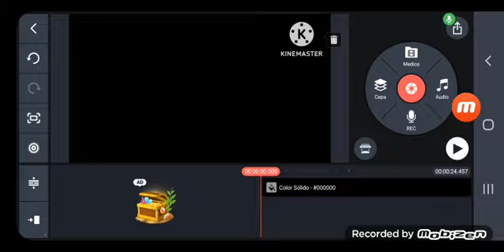Sony/Screen Gems Logo 2015